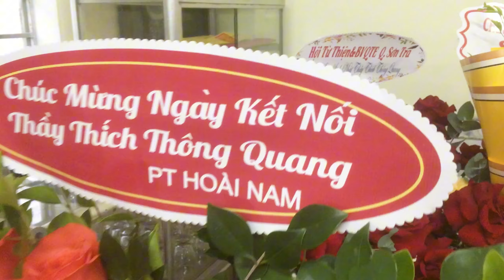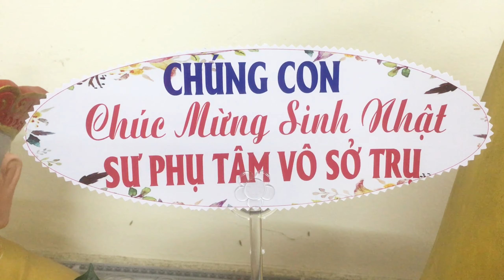Chúc mừng sinh nhật Thầy Thích Thông Quang trụ trì chùa LIÊN TRÌ - 330 Ngô Quyền -TP : Đà Nẵng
PHOTO VIDEO TRUNG - Chụp ảnh - Quay fim - Phóng sự cưới - Sự kiện - Flycam Full HD - 4k -  SĐT : 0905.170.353